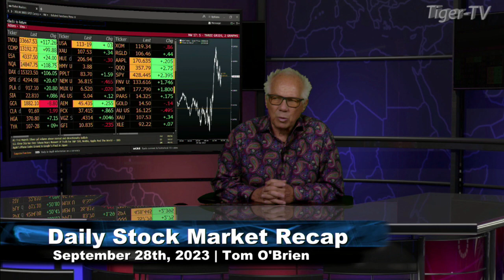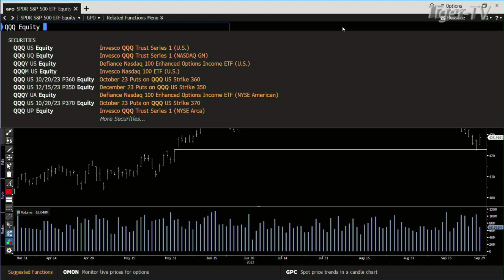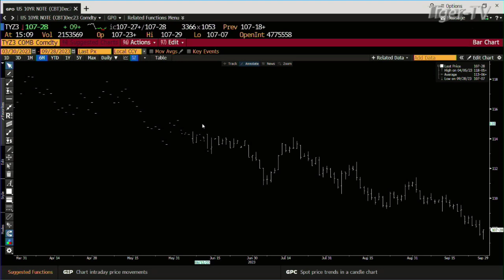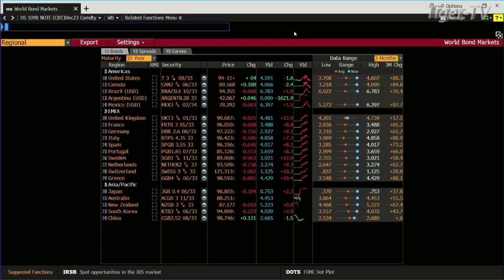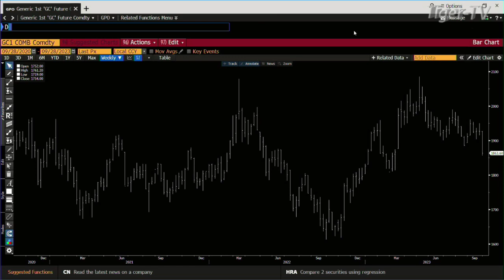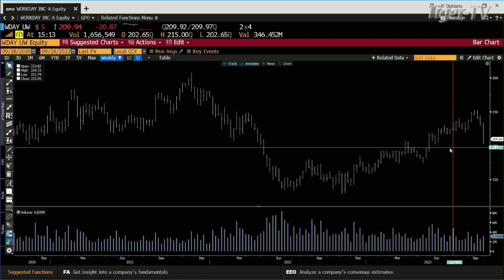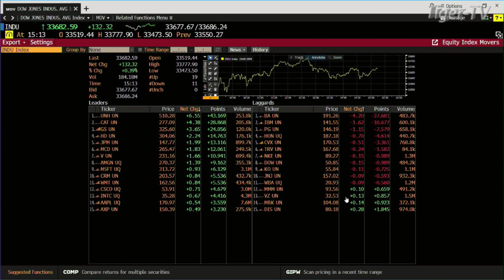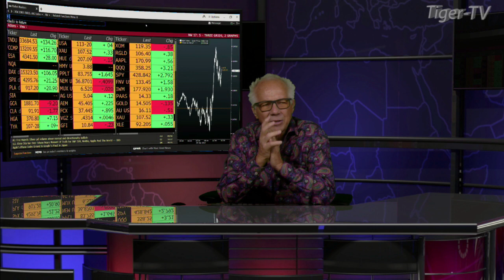September 28th Daily Market Recap - 2023